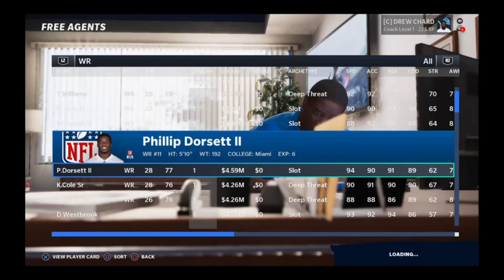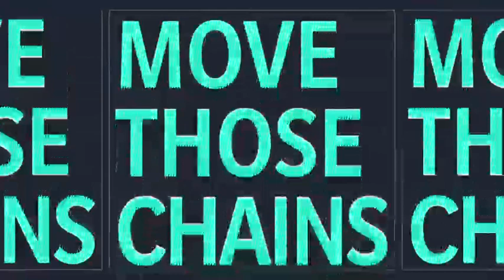Terrance Marshall is a beast!!! Detroit Lions Franchise Madden 21 ep 2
Today we take on the Vikings in a close battle after a week one loss to the Bears -- Watch live